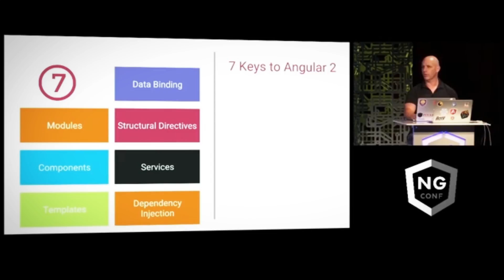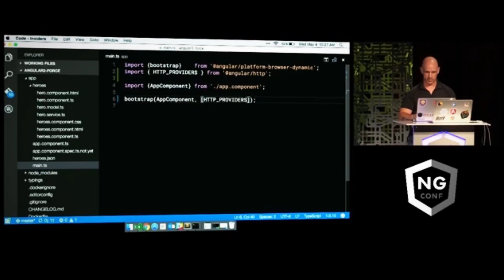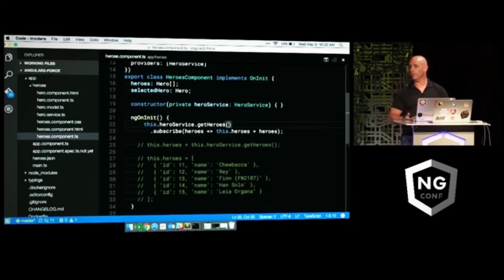"An Angular 2 Force Awakens" | John Papa | ng-conf 2016 Minified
ng-conf is the world's first and largest Angular conference, set over a 3-day period for over 1500 developers. For more information and to buy tickets, go

You can also find information @ngconf on Twitter and @ngconfofficial on Facebook.